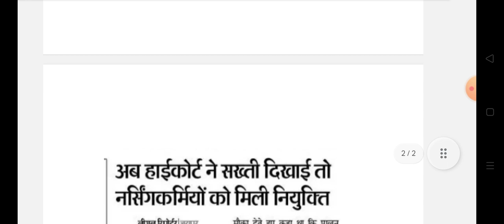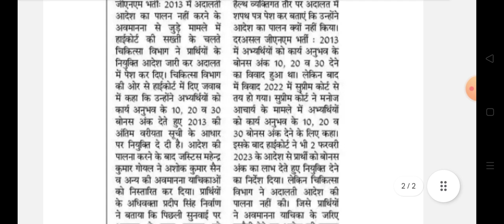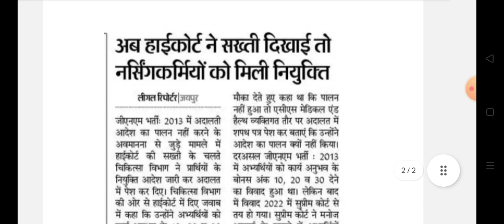राजस्थान जीएनएम भर्ती 2013 बड़ी खबर || Rajasthan GNM bharti new update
Rajasthan GNM bharti 2013 nursing karmi new update
Rajasthan gnm bharti nursing karmi experience number news today
Rajasthan nursing karmi gnm bharti bonus ank news
Rajasthan highcourt gnm bharti candidate joining latest update